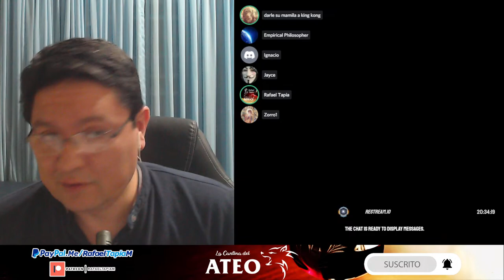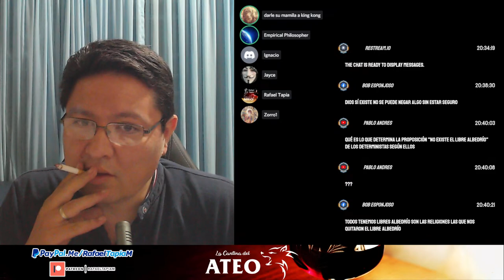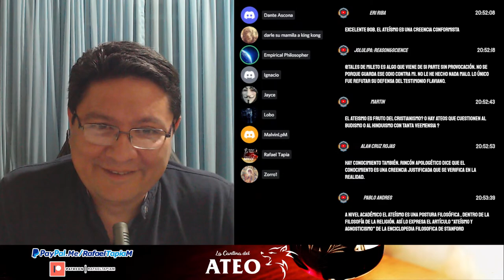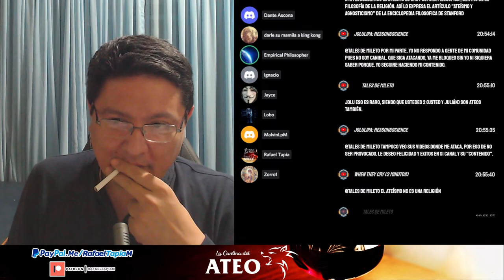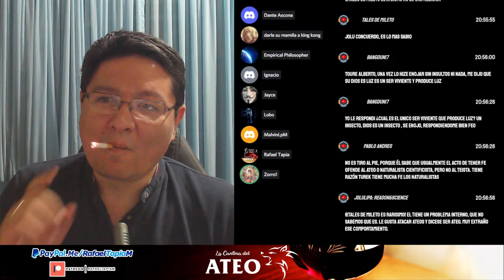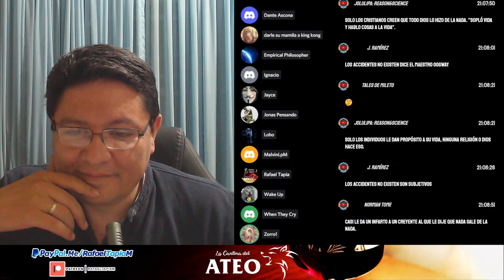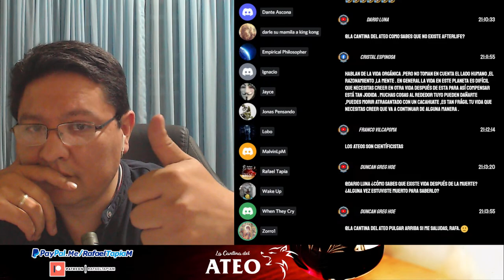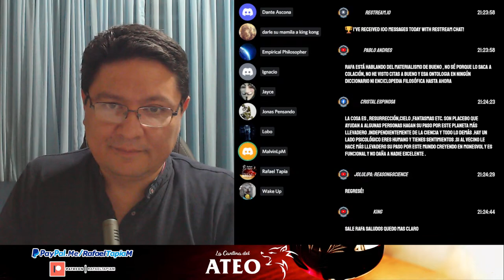325.- FRANK TUREK: "NO TENGO SUFICIENTE FE PARA SER ATEO"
Saltar Intro: 00:40